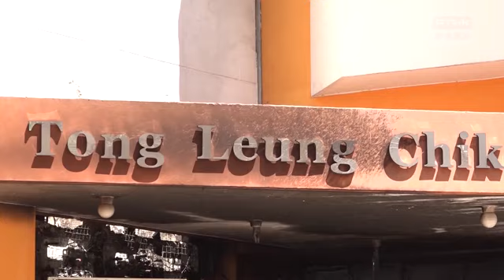青衣樂善堂梁植偉紀念中學凌晨疑遭投擲汽油彈 2020-07-24 HKT 12:20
青衣樂善堂梁植偉紀念中學正門，凌晨懷疑遭投擲易燃物及起火，消防員到場將火救熄，事件中無人受傷，警方將案件列作縱火案處理，由葵青警區刑事調查隊第二隊跟進，暫未有人被捕。

警方表示，凌晨近1時，接獲學校保安報案後指，兩名身穿黑色上衣及黑色褲的男子形跡可疑，之後發現學校正門起火，兩名男子隨後向青康路方向逃去。警員到場發現學校正門牆壁及花槽有被燒過的痕跡，初步調查相信起火原因有可疑。

有市民在社交網頁表示，起火前聽到兩聲巨響，網上片段中可見，學校正門入口頂部起火，消防員到場將火救熄。

九龍樂善堂發表聲明，對於梁植偉紀念中學凌晨被投擲汽油彈一事深感憤慨，事件現交由警方調查。